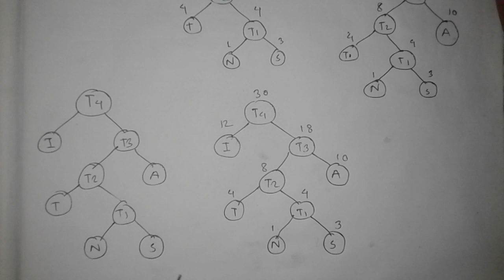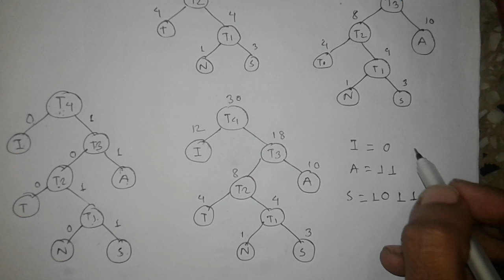Huffman coding tutorial in c in Bangla